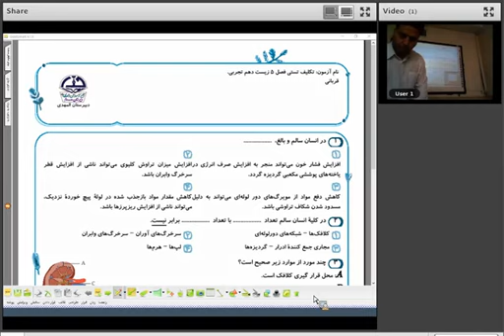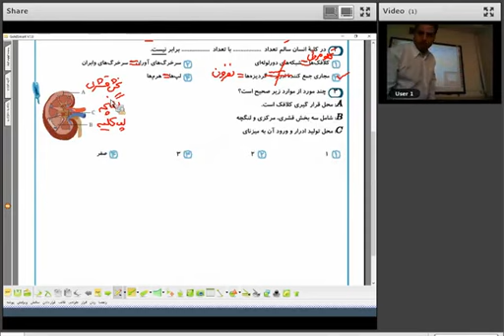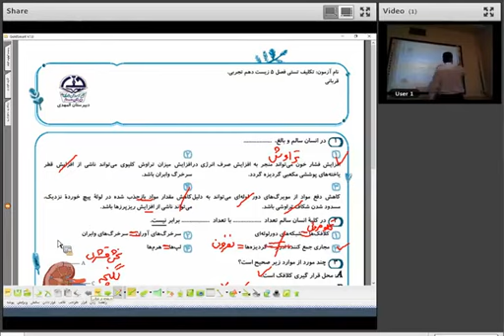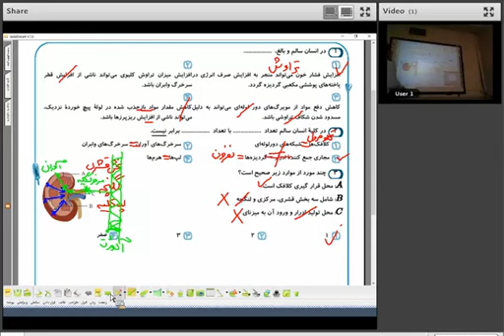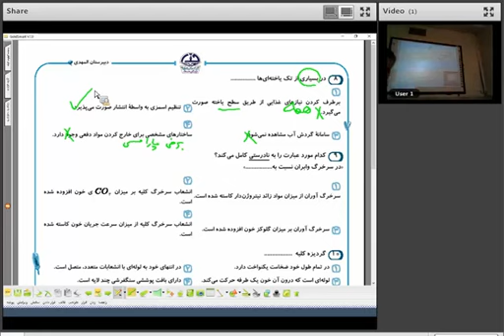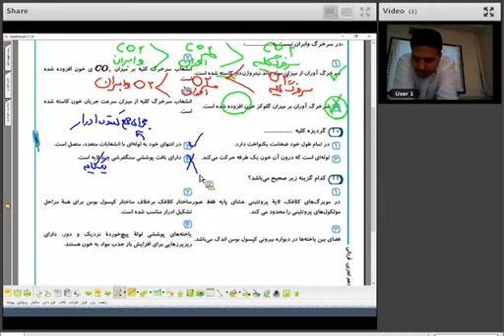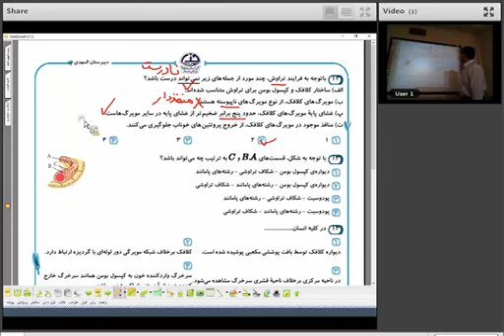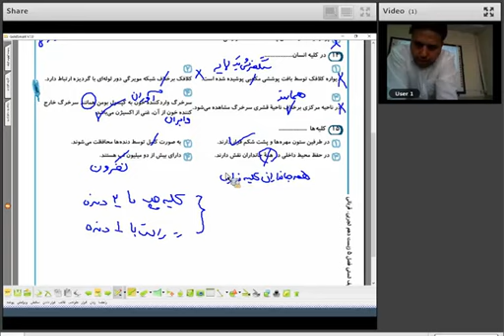Spas Around the World Add Wellness to Beauty, Pampering and Weight Loss